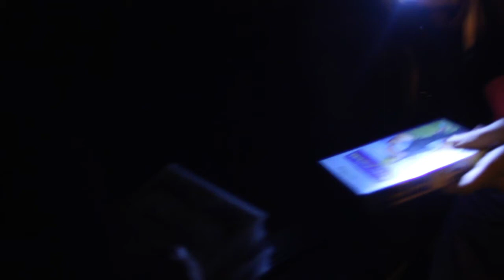Bootleg - A Short Film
Bootleg. A short written and directed by George Bissett.
Camera/Editing: Tom Stephens
Staring:
George Bissett as the Dealer
Ben Walker as the Buyer